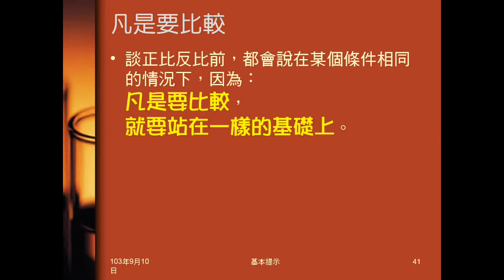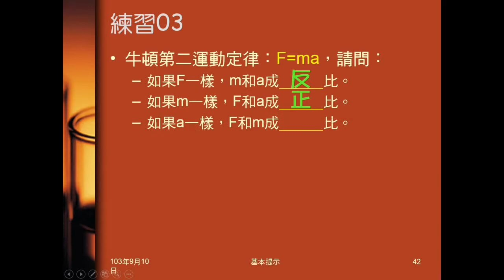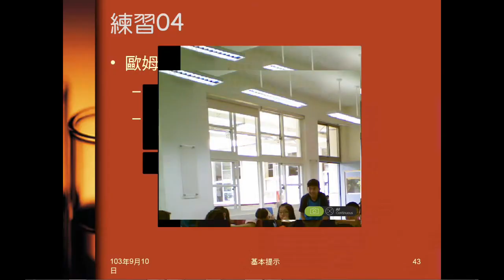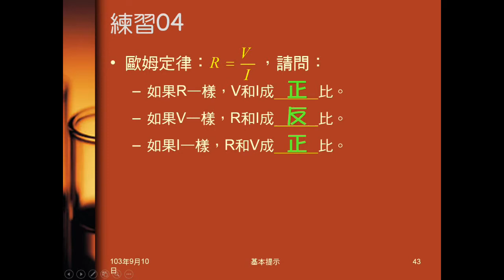103學年國二理化 基本提示05：練習0304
練習03、04都是給公式，問物理量間為正比或反比。